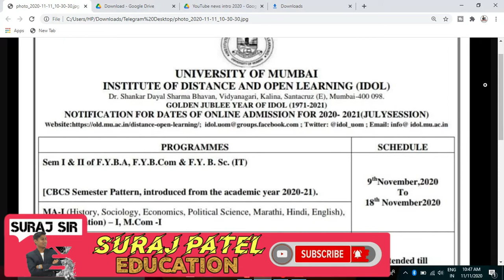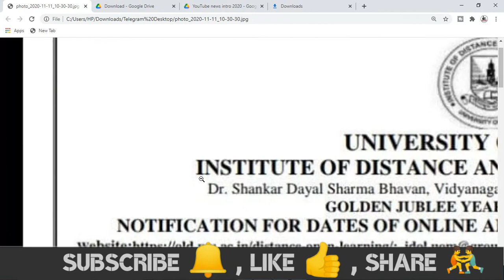Mumbai university admission started 2020 - 21 | M.com part 1 admission idol last date | M.com & M.A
M.com Part 1 Time Table 2020 ,
IDOL M.com Part 1 Time Table ,
Mumbai University Time Table
ATKT & Backlog Exam 2020,
Exam Date Declare ,
Suraj Patel Education
problems faced by students in online exams,
problem of online examination,
problems in online examination system,
challenges of online examination,